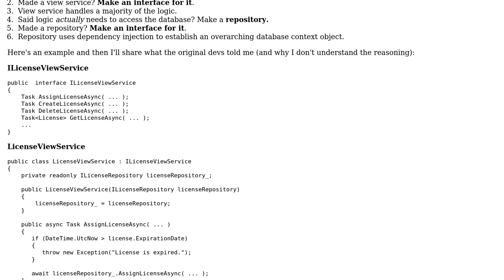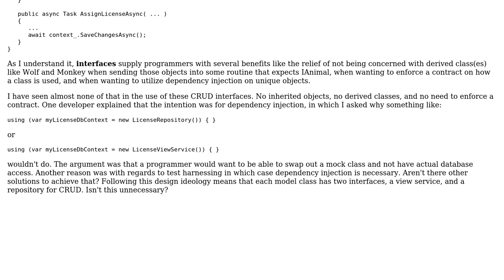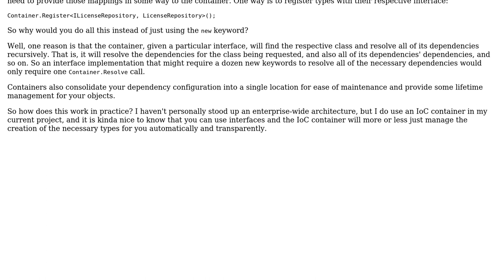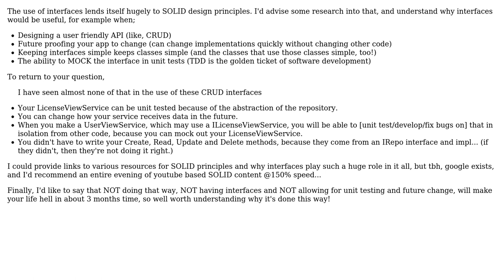Software Engineering: Interfaces for CRUD Classes (2 Solutions!!)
Software Engineering: Interfaces for CRUD Classes

With thanks & praise to God, and with thanks to the many people who have made this project possible! | Content (except music & images) licensed under CC BY-SA | Music | Images & others | With thanks to user Robert Harvey user Dan Rayson user 8protons and the Stack Exchange Network Trademarks are property of their respective owners. You are responsible for your own actions.